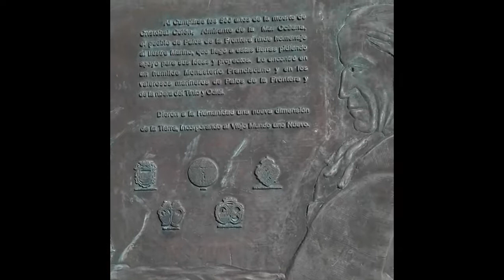ANDALUZJA - Palos de la Frontera, La Rabida & El Rocio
Materiał: Arek
Obróbka: iMPe / Kornel